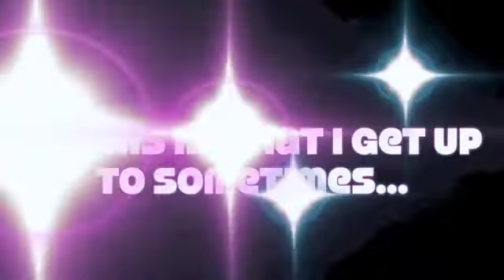TONIGHT WE'LL DANCE (ORIGINAL)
So sometimes I suck at weekly vlogging, or just all the time.
but heres what i tend to get up to most days while I'm in New York in some shape or form.
This was us recording an acoustic demo for one of the songs I wrote called Tonight We'll Dance.
I broke my thumb earlier this week and now they have taken to calling me clumsy thumbsy
Its not a particularly happy song, and not what tends to be on this particular youtube channel but I figured it was better than nothing.

Lyrics:

(Verse 1)
Sit together in a perfect silence,
ignore the elephant in the room
choose to ignore the reality
that there'll be no more me and you

so i take one last look as you turn to leave
i watch as tears disappear into my sleeve
i'll take one last breath as you turn to walk away
no empty promises that you'll be back for me someday

(chorus)
So tonight we'll dance and I'll fall more in love
Show me romance like it will be enough
just hold me in your arms like you'll never let me go,
tell me that you love me like you don't care who knows
yeah tonight we'll dance
and I'll fall more in love

(verse 2)
In the past you promised me forever
now i watch forever go away
delete my image of a perfect future
now I just live for a perfect day

no empty promises that you'll be back for me some day

(Bridge)
Tonight we'll dance as if its our last
live for the moment forgetting the past
don't think about what used to be
Because right now theres only you and me
tonight we'll kiss like theres only this
like theres never been a greater bliss
like I can be yours and you can be mine
like we only have this, one last time.

(chorus)
x2